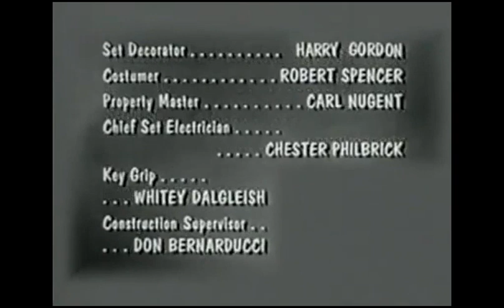My Three Sons Closing (March 5, 1964)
From yet again another TV Land airing of said show. This comes from "Fish Gotta Swim, Birds Gotta Fly", the 25th episode of the 4th season. For Marcus Montgomery's Logo Archive, Jude A, and MsCrystal.